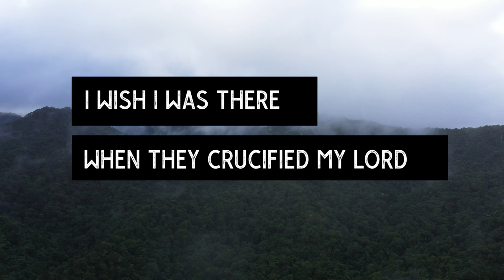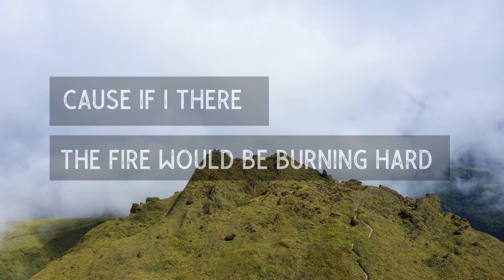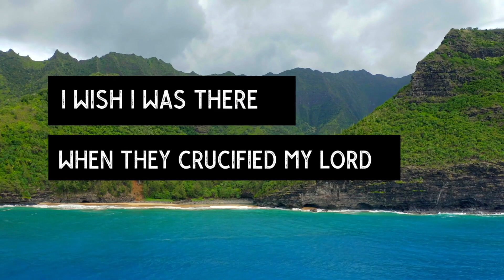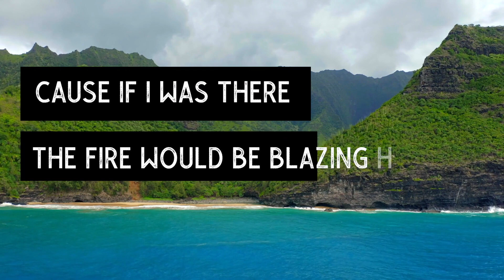Luciano - I Wish I Was There [Official Lyric Video 2021]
“I Wish I Was There”
Luciano brings his great talents to joins forces with Josh Harris. Congrats to the team at Big Feet Records for putting out sounds like a classic.

Luciano: Lyrics & Vocals
Santa Davis- Drums
Dave Carlson: Guitar
Richard “I-Sax” Howse: Sax
Frank Aird: Trumpet
Tommi Tikkanen: Mixing Engineer
Earle Holder: Mastering Engineer
Georgia Tann Art Supervision
Steve Weinstein: Music Supervision
Jeremy Dickerson-Videographer
Susan Smith Publicist
Maria Jackson-Media Relations
Fitzroy Francis: Assoc Producer
Josh Harris Exec Producer/Keyboards